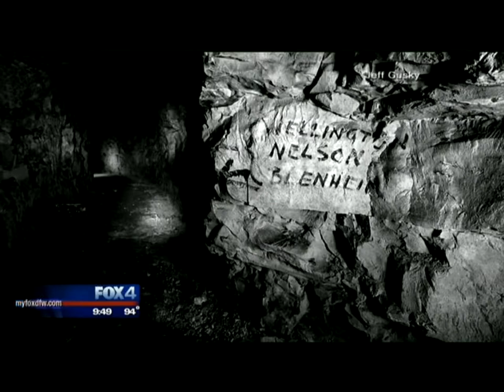Jeff Gusky & The Hidden World of WWI on Fox 4 News